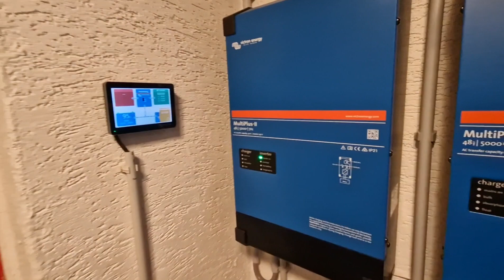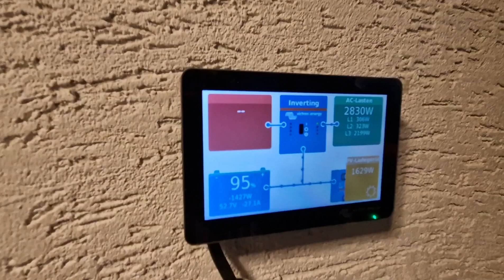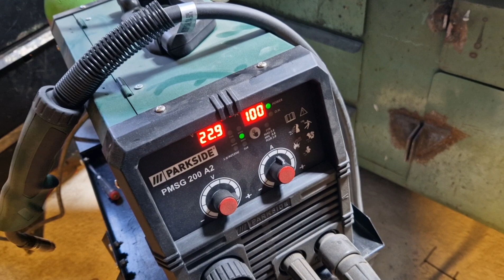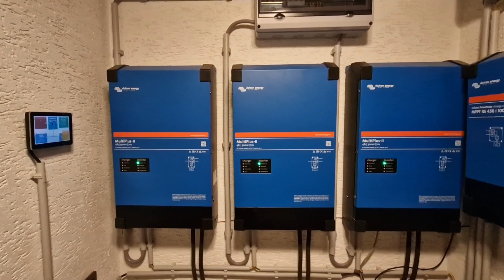Kann man mit dem Victron Multiplus II 5000 schweißen?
Kann man mit dem Victron Multiplus 2 5000 schweißen? oder steigt das Gerät aus?
Hier im Video könnt ihr es sehen.

Multiplus 2 5000 Wechselrichter:

Laderegler 450/100 TX:

Cerbo GX und Bildschirm:

Stromschiene Lynx:

PV Blitzschutz/DC Solaranschlusskasten:

16x Lifepo4 Batterie Zellen:

250AH BMS 16s 48V Lifepo4: